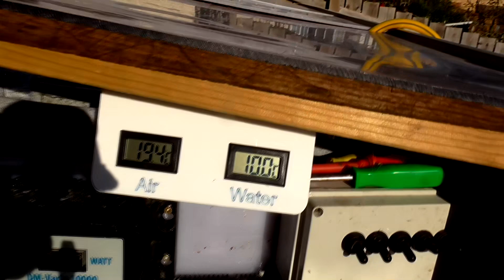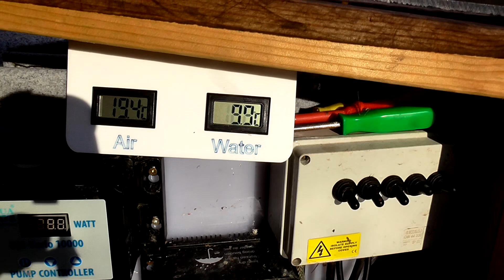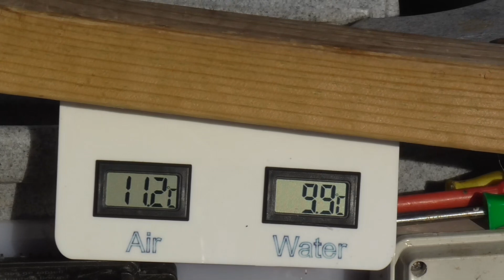**KOI POND COVERS** HOW TO COVER A KOI POND**KEEP THE WIND OFF YOUR WATER** OVER WINTER KOI POND***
This week a update we open the covers on the good days and cover on the bad days. This  keeps any free ground heat in the water by keeping the wind off the water and stopping the wind chill on the pond. and will warm the water on the sunny days